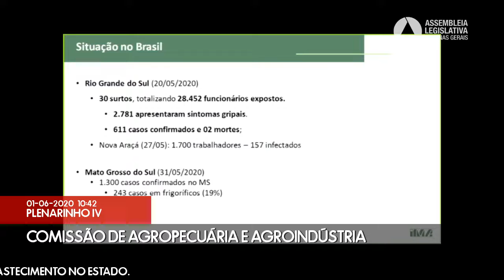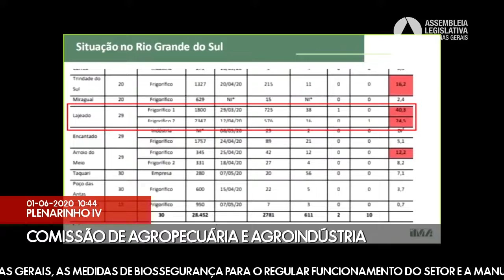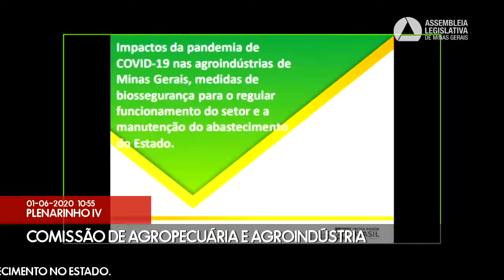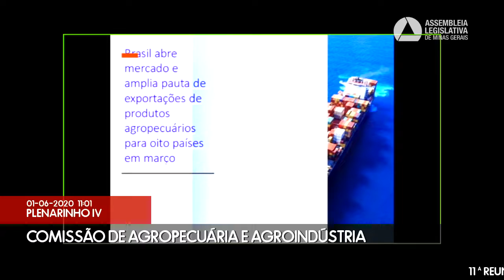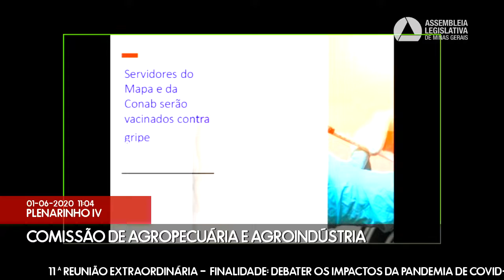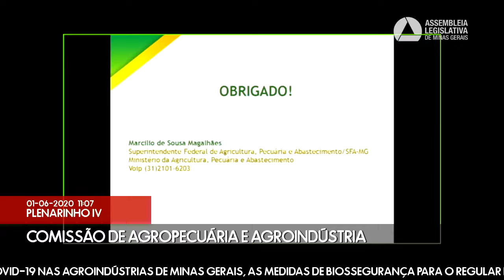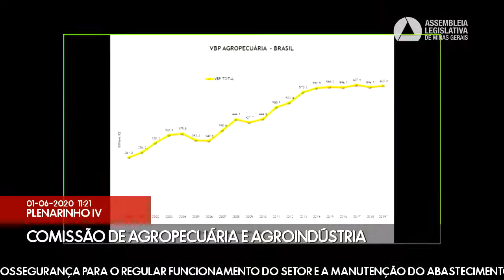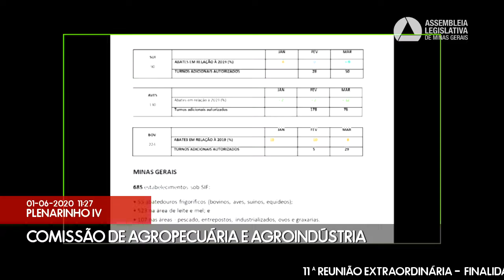01/06/2020 10:30 - Comissão de Agropecuária e Agroindústria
Finalidade da audiência: Debater os impactos da pandemia de Covid-19 nas agroindústrias de Minas Gerais, as medidas de biossegurança para o regular funcionamento do setor e a manutenção do abastecimento no Estado.